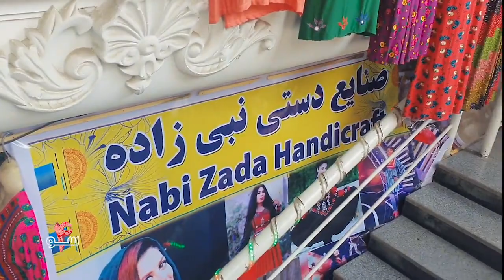Afghan female Kuchi dress | Gan Afghani | Pashto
Afghan clothing styles reflect that Afghanistan is home to various ethnicities including the Tajiks, Pashtun, Hazara, Uzbek and smaller populations of Aimaq, Turkmen, Baloch, Pashayi, Nuristani, Arab, Brahui, Pamiri, and Gurjar. They have their own particular traditions.

4so is a social media team of young, talented educated youth based in Kabul where they share their pictures, stories, activity, moments and discover new ideas